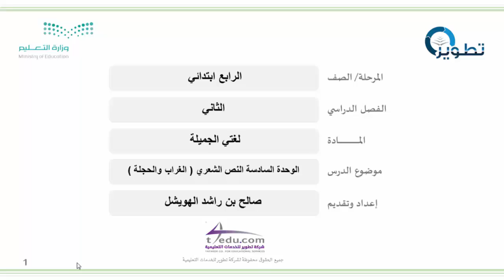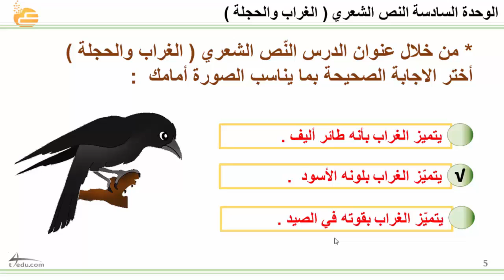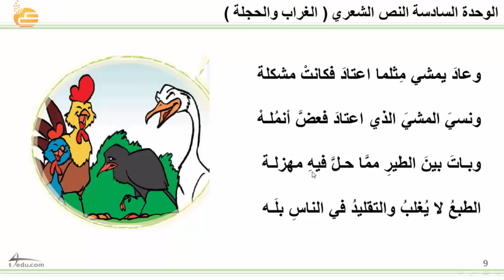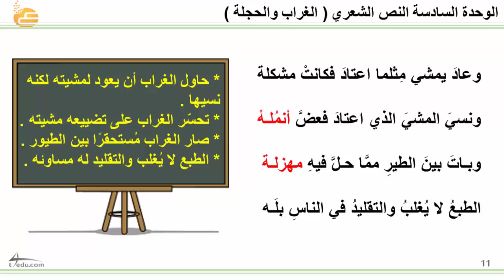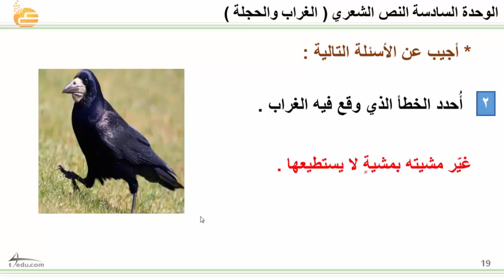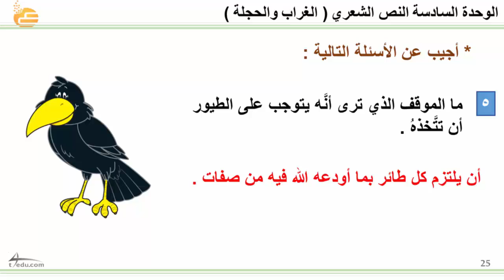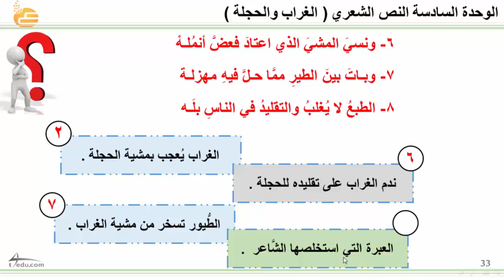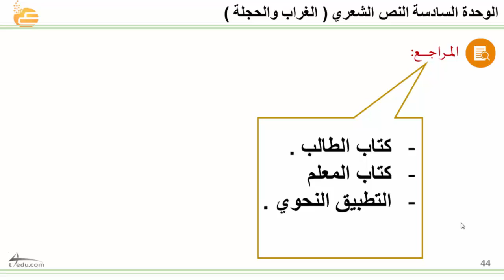السادسة النص الشعري الغراب والحجلة